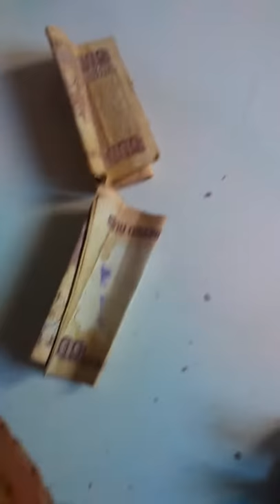Black Money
Gullak